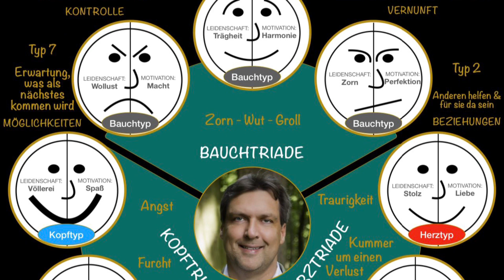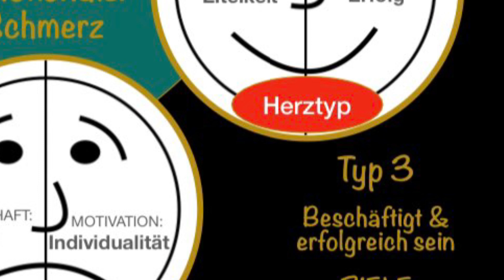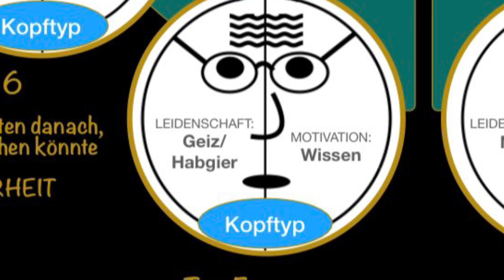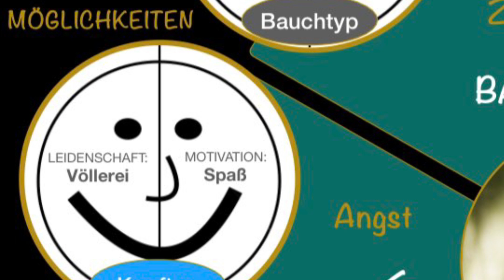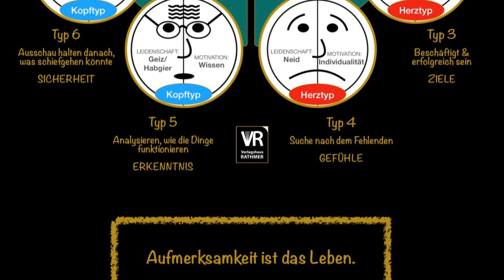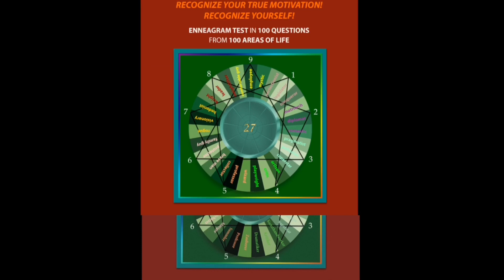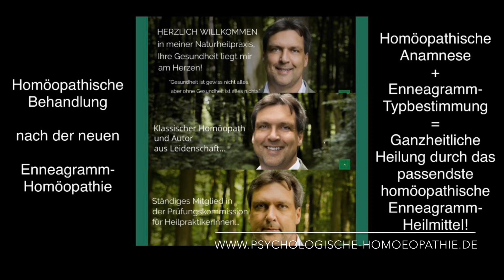Die Aufmerksamkeitsfokus bei den 9 Enneagrammtypen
Danke für alle bisherigen Abonnenten und alle "Daumen hoch", die große Enneagramm-Community wächst täglich und das freut mich außerordentlich, zeigt es doch, dass immer mehr Menschen den Weg der Selbsterkenntnis und damit den Weg zu mehr Lebensglück suchen und finden!

248. Video aus dieser Reihe: Grundlegendes/Essenzielles zur Persönlichkeitslehre des Enneagramms (Schaubild aus dem Enneagramm-Unterricht von Detlef Rathmer im Rahmen der Enneagramm-Homöopathie-Onlinekurse)

Diese spezielle Übersicht kann aufgrund ihrer hilfreichen Verwendung in der Praxis der Typbestimmung als pdf-Dokument käuflich erworben werden, Hinweise dazu im Video!

2. Wer du wirklich bist - Enneagrammwissen in 106 neuen Schaubildern - Band 2 (Taschenbuch, E-Book), siehe unter

3. Rathmer`s großes Enneagramm-Lexikon von A-Z - Ein Nachschlagewerk über die 9 Enneatypen inklusive der 27 Untertypen (Subtypen) des Enneagramms (Taschenbuch, gebundenes Ausgabe, E-Book), siehe unter

4. Die 27 Persönlichkeiten des Enneagramms - 27 Charakterprofile als Ausdruck der menschlichen Natur (Taschenbuch, E-Book), siehe unter

5. Die Praxis der Typbestimmung - Sämtliche 36 Typen-Vergleiche zur präzisen und zuverlässigen Bestimmung des Enneagrammtyps (Taschenbuch, gebundene Ausgabe, E-Book), siehe unter

7. Motivationaler Enneagramm-Typentest - Enneagrammtest in 100 Fragen aus 100 Lebens- und Themenbereichen (Taschenbuch, E-Book), siehe unter

8. Motivational Enneagram Type Test - Enneagram Test in 100 Questions from 100 Areas Of Life (Paperback, EBook), see below

9. Enneagramm-Homöopathie - Band 1: Heilung auf der tiefsten Ebene des Menschseins/Krankseins - Ganzheitliche Behandlung nach der neuen Enneagramm-Homöopathie (Taschenbuch, E-Book), siehe unter

10. Enneagramm-Homöopathie - Band 2: Ganzheitliche Heilung nach der Enneagramm-Homöopathie - Ergänzungsband für ein weiterführendes Verständnis der 9 Enneagramm-Heilmittel (Taschenbuch, E-Book), siehe unter